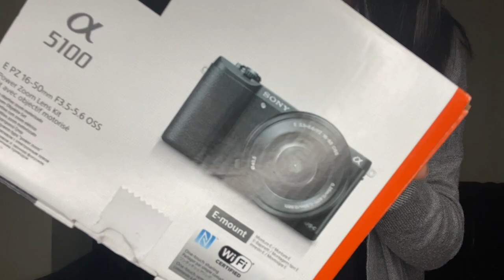UNBOXING & TESTING the SONY A5100 Camera! | Invest in Your GRIND!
Hiya guys!

snap: jackiexamoako